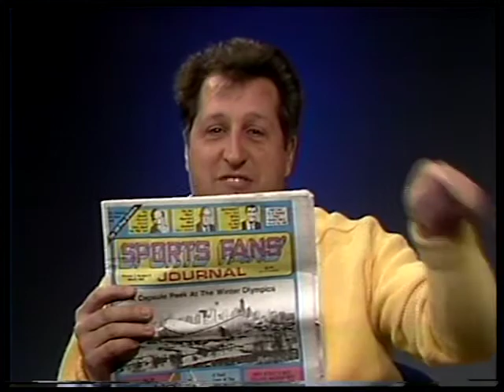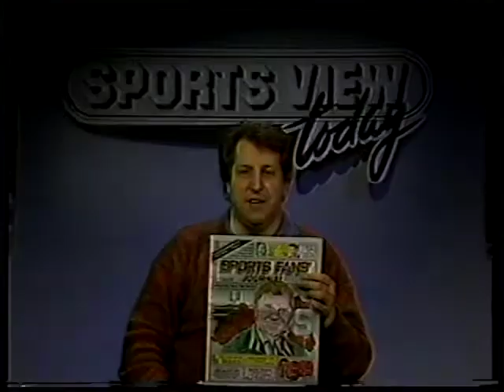Sports View Today - Jerome Foster, NY Jets Lineman - Show 585 - 2/22/88 - Only part of show